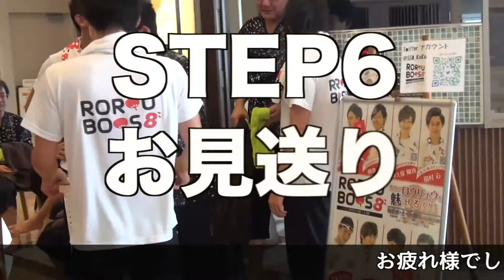RAKU SPA 『RORYU BOYS 8』によるロウリュウとは①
今まで明かされていなかった、RAKU SPAのロウリュウの様子を公開しちゃいます♪
まずは全体の流れから、ご覧あれ！

※2019年8月でRORYU BOYS 8 のロウリュウイベントは終了いたしました。